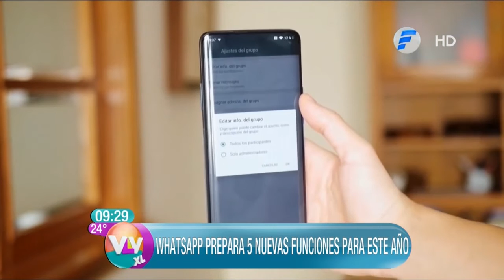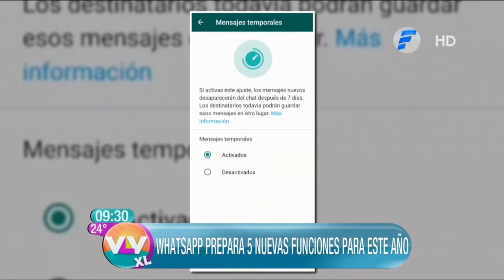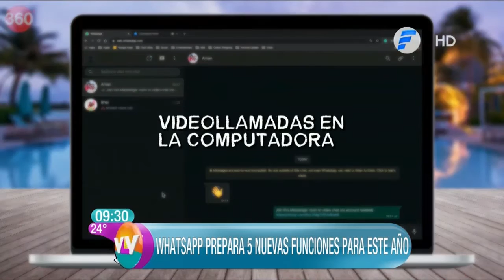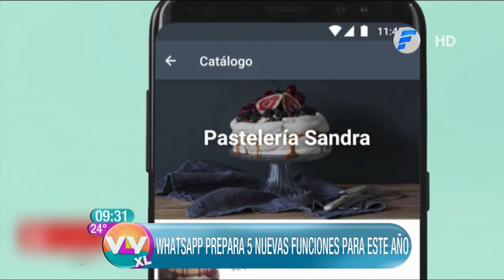Las nuevas 5 funciones de Whatsapp | Vive la Vida XL